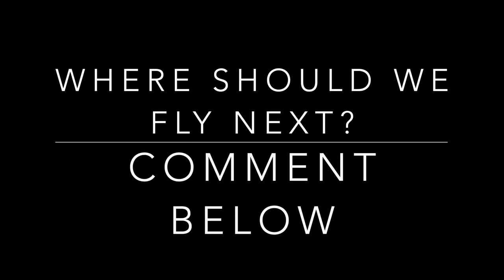Parts of West Yorkshire | 4K | UK | (Ft. Music by Johannes Borniof)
Flying around parts of West Yorkshire, do you know any of the locations?